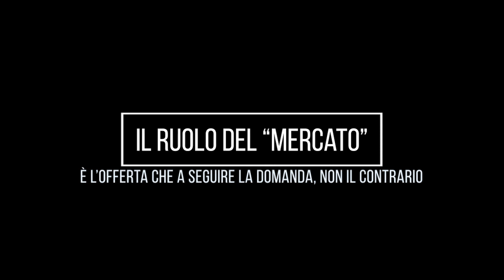Negozi Fisici vs Online: sono i secondi a uccidere i primi?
La questione è al centro del dibattito sul commercio al dettaglio ormai da anni, ma è vero che sono i negozi online a uccidere quelli fisici? In questo video Mario Cortese ci spiega che, nonostante il credo popolare, non è proprio così...

Qui puoi trovare il video completo della Q&A:
Q&A Live #15 | Negozi specializzati VS Online VS GDO: che succede?

Mario Cortese è un imprenditore nel mercato del gioco da tavolo. Si occupa professionalmente di giochi da tavolo dal 2009 come consulente per le aziende e come imprenditore. Ha fondato nel 2011 DungeonDice.it, uno dei maggiori punti di riferimento italiani nella vendita al dettaglio e all'ingrosso di giochi in scatola e giochi di ruolo. Nel 2015 ha fondato anche GateOnGames, una casa editrice indipendente per la localizzazione di giochi da tavolo internazionali e la produzione di inediti italiani. Nel 2017 fonda la catena di negozi fisici DungeonStore.

Ad oggi gestisce ed amministra direttamente i tre brand DungeonDice.it, GateOnGames e DungeonStore insieme ad un team di professionisti assolutamente incredibile!